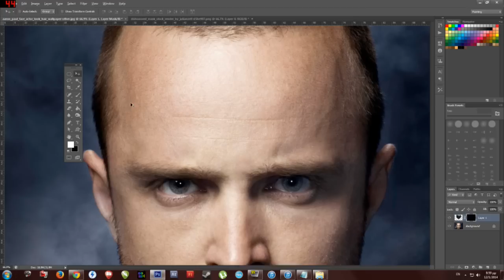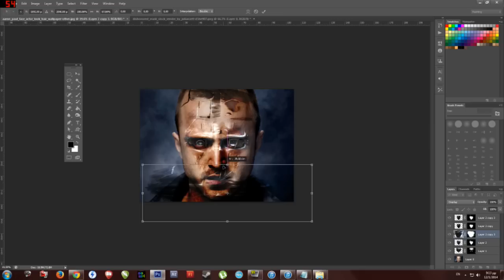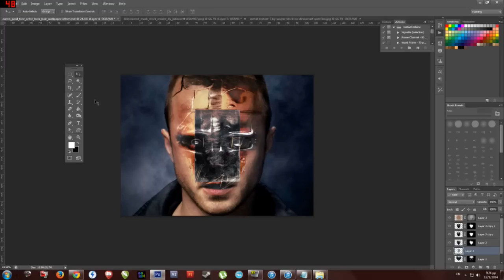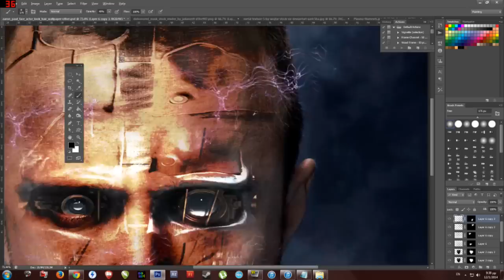How The Human Face Might Look 100.000 Years Later (Speed Editing) VDTV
How To Make a Humanoid Face in MY Way :)
Program Used :Adope Photoshop CS6 (64bit)

Leave a nice rating And comment ! i will reply for sure :DD
If You Like This Video Please Spread Τhe Word :)